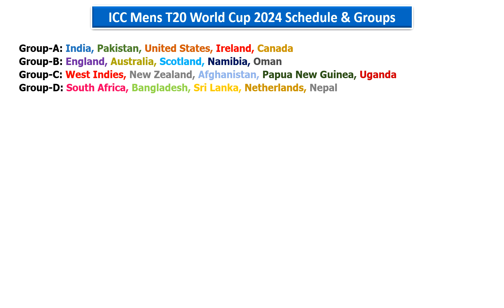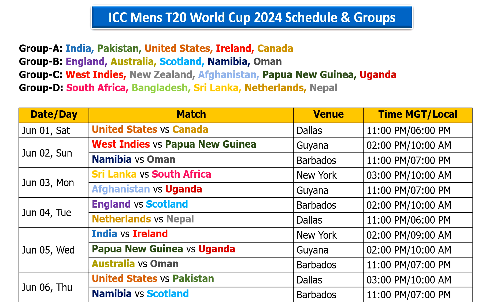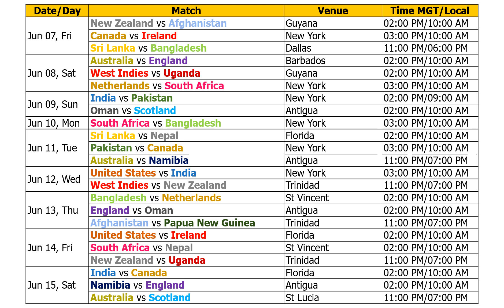ICC Mens T20 World Cup 2024 Schedule & Groups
T20 World Cup 2024 Schedule & All Groups

Group-A: India, Pakistan, United States, Ireland, Canada
Group-B: England, Australia, Scotland, Namibia, Oman
Group-C: West Indies, New Zealand, Afghanistan, Papua New Guinea, Uganda
Group-D: South Africa, Bangladesh, Sri Lanka, Netherlands, Nepal